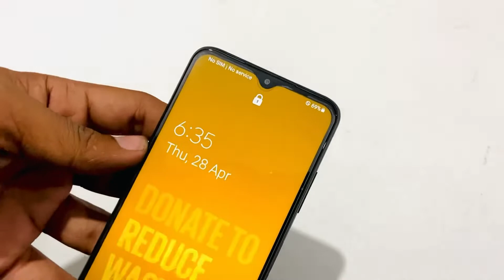Samsung galaxy A22 5G ; How to install 2 sim & sd card at Sumsung A22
Sumsung a22 5G simslot
Galaxy a22 5G dual sim
Sumsung Galaxy a22 5G dual sim￼